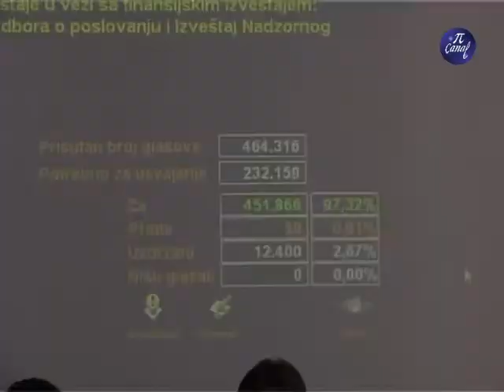Skupstina Akcionara Tigra ad